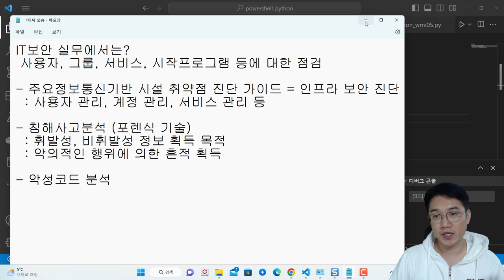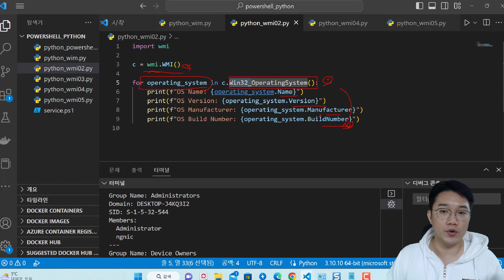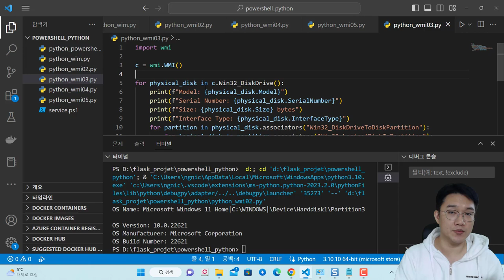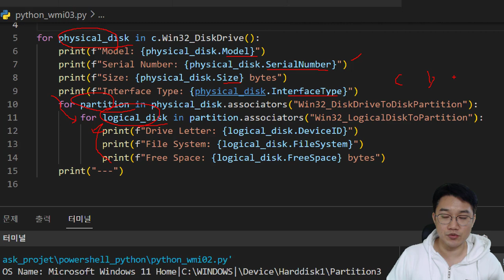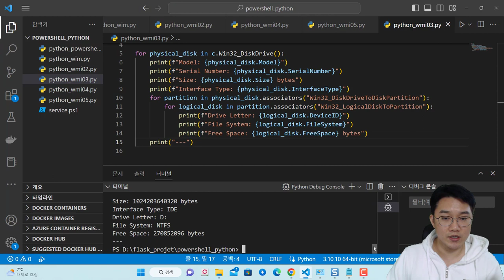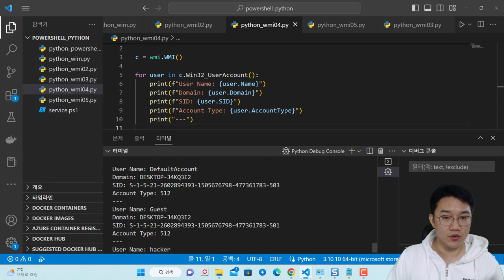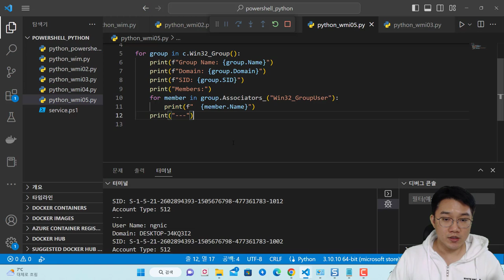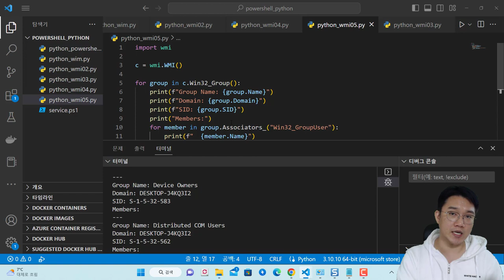파이썬 WMI 라이브러리를 이용한 윈도우 정보 수집!!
보안프로젝트에서 ) 제공하는 IT 강의입니다. 강의 주제는 "파이썬 WMI 라이브러리를 이용한 윈도우 정보 수집!! 파이썬자동화 " 입니다. WMI 로 윈도우 운영체제 정보, 하드디스크 정보, 사용자, 그룹 정보 등을 수집할 수 있습니다.